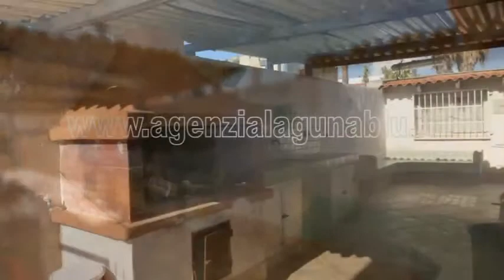Villetta con 1000 mq di giardino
Sul Lungomare Capo Granitola, Laguna Blu immobiliare propone in vendita villetta di 200 mq su 1000 mq di terreno. L'immobile si presenta in buone condizioni ed è composta da veranda coperta, ingresso-salone, cucina, una camera matrimoniale, due camere singole, doppi servizi, garage e ulteriore dependance con cucina e servizio. Ciò che valorizza l'immobile è sicuramente la parte esterna con ampio giardino e zona barbecue. L'immobile è libero, ed è possibile visionarlo previo appuntamento telefonico.